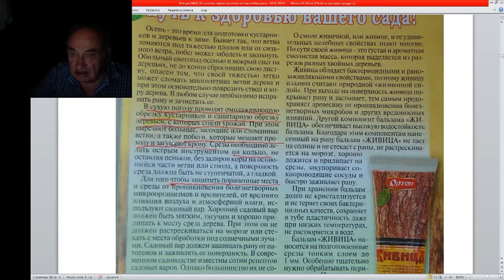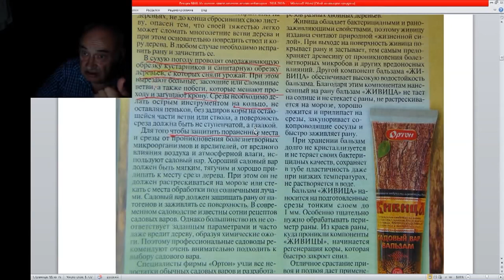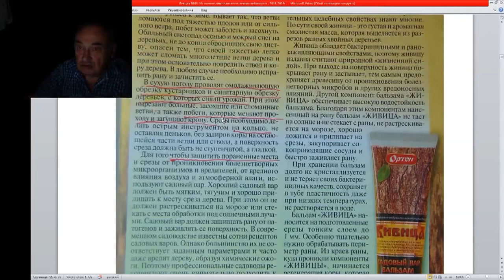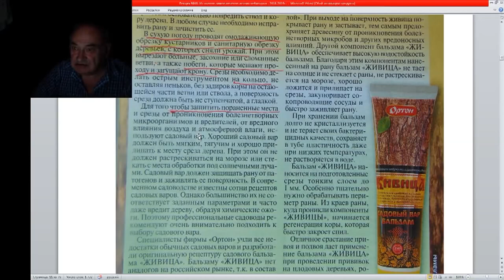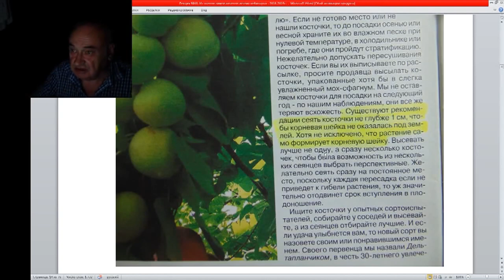Живица путь к здоровью вашего сада??!! Железов В К Часть 3